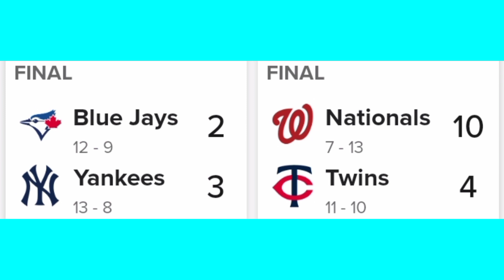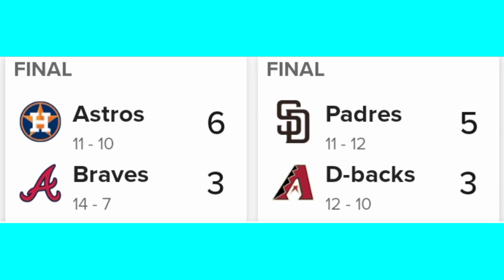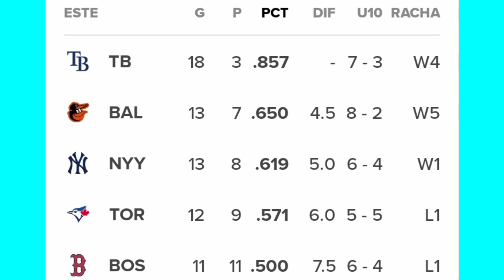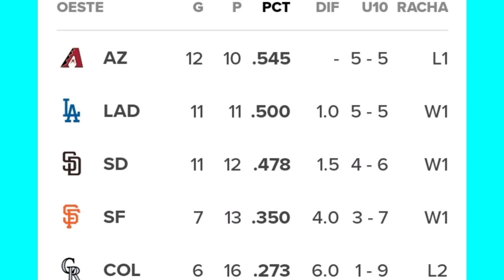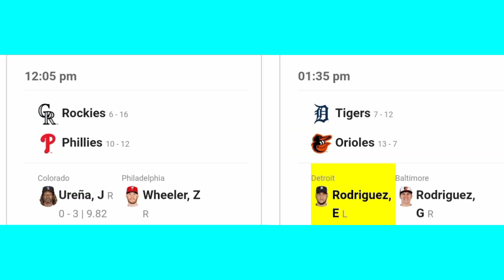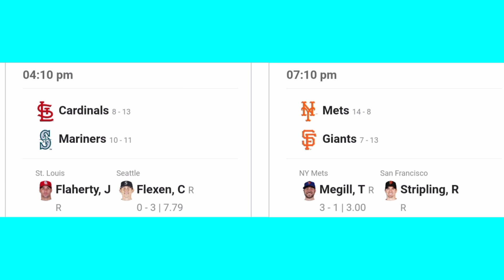MLB ⚾ Resultados Posiciones Partidos - Béisbol de Grandes ligas - Resumen jornada 22 Abril 2023